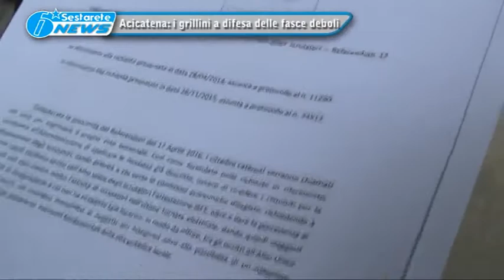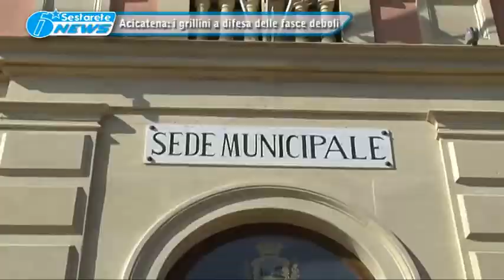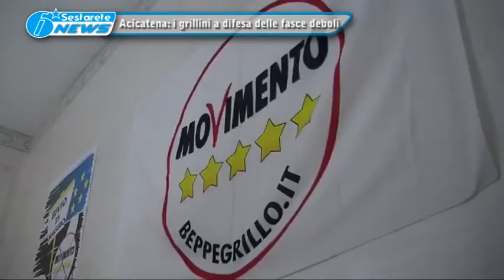Servizio M5S su referendum15marzo2016